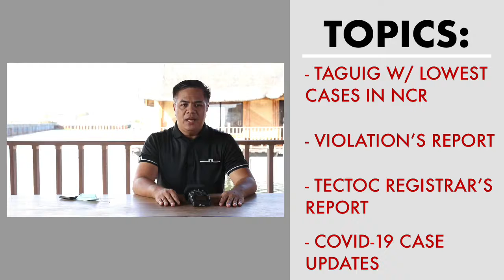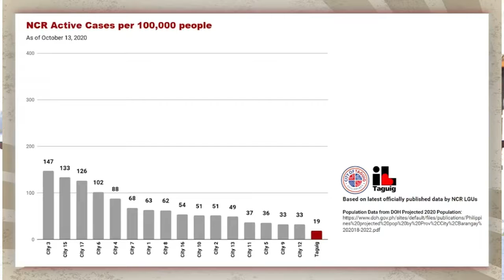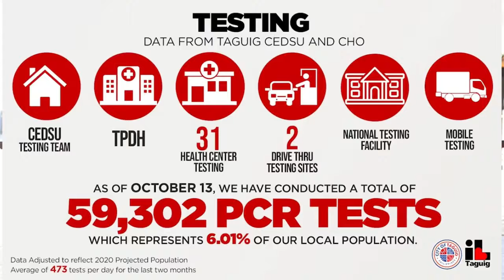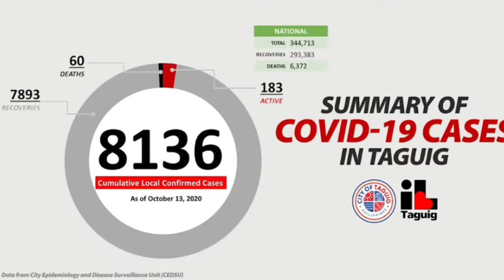TAGUIG CITY COVID 19 BULLETIN OCT 16, 2020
WATCH: ALAMIN ang 'Taguig with Lowest Cases in NCR: Focused on the New Normal', Violations Report, TECTOC Registrar's Report, at COVID-19 Case Updates sa Lungsod ng Taguig mula kay Councilor Darwin Icay at SK Federation Chair Beng Maximo.